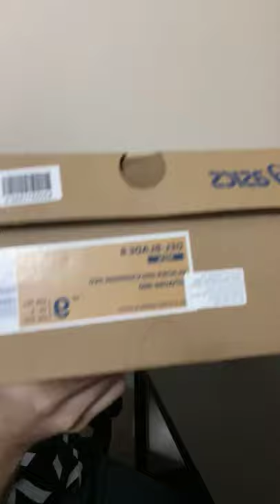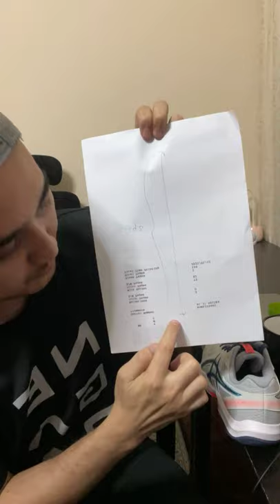Unboxing and first look Asics Gel Blade 8